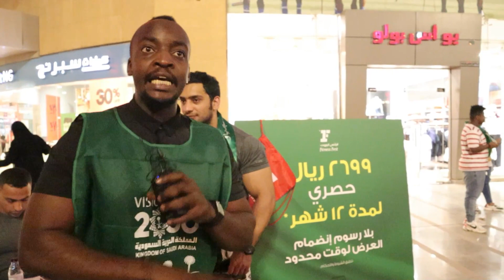This is how our Kababayans celebrated the 89th Saudi National Day, Riyadh, Saudi Arabia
King Abdulaziz was able to conquer the oases of Riyadh in 1902; and al-Hasa in 1913, and by 1925, he unified both Nejd and Hejaz after defeating the forces of Sharif Hussein in 1925. On 23 September 1932, Ibn Saud changed the name of his realm to his family name, the House of Saud.

Saudi National Day is celebrated with folklore dances, songs and traditional festivals. The roads and buildings are decorated with Saudi flags and people wear green and white dresses.

The celebration is an opportunity to learn the heritage, customs, and traditions of the House of Saud. The celebrations also aim to introduce the heritage of the Saudi-ruled Arabia, appreciate the beauty of the country and the ruling family, and promote pride in the family of Saud. It is also an opportunity to learn about the work of King Abdulaziz, who changed the name of Arabia to his family name, and what he did to establish his family dominance over Arabia. Due to this, some celebrations are held in his memory.